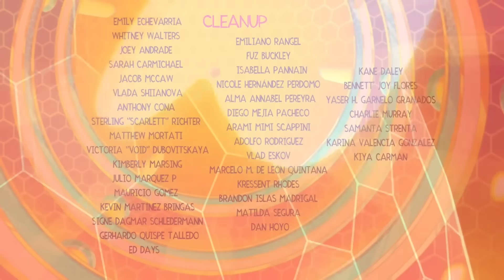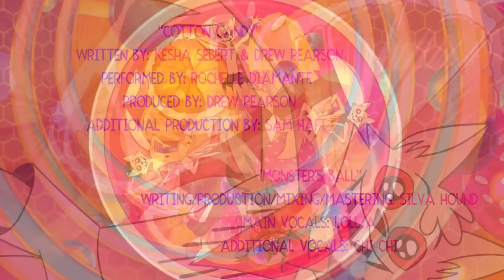"Monster's Ball" Song from HELLUVA BOSS - QUEEN BEE // S1: Episode 8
The Monster's ball song from HELLUVA BOSS - QUEEN BEE // S1: Episode 8